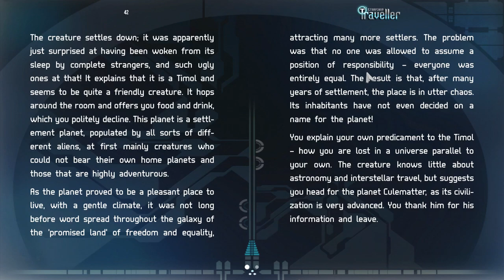Starship Traveller, Played Today #109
The game I played today is called Starship Traveller. It's a choose your own adventure kind of game.

While not my cup of tea, I can appreciate the implementation of this game as well as it's going a little beyond the par for the genre.

Subjective: ★★★☆☆
Objective: ★★★★★ — Graphics: ★★★ — Content: ★★★ — Handling: ★★★

If you can find the first appearance of Bob you'll win a free Steam key for Clash of Puppets!